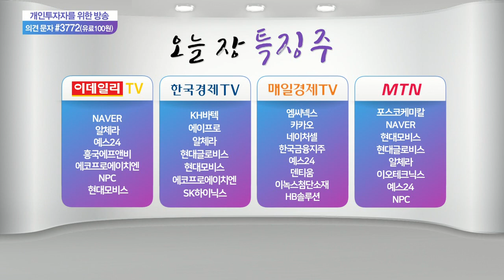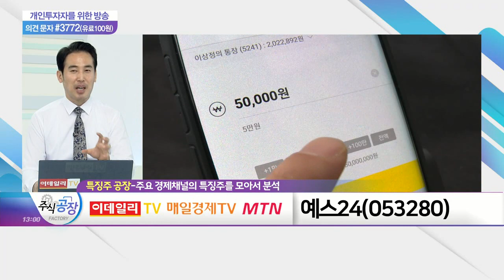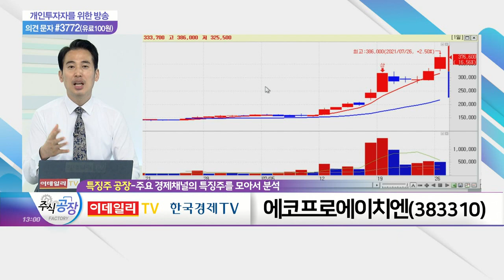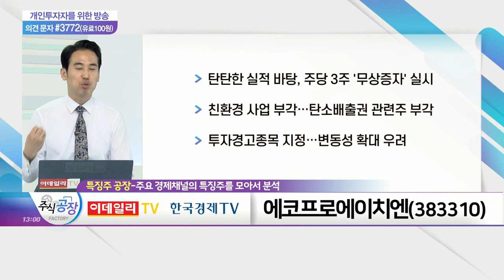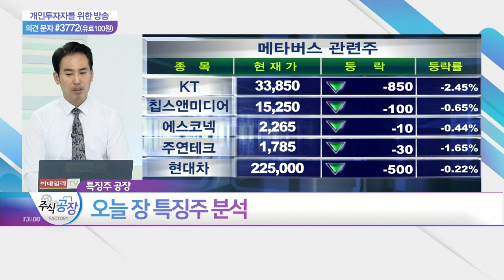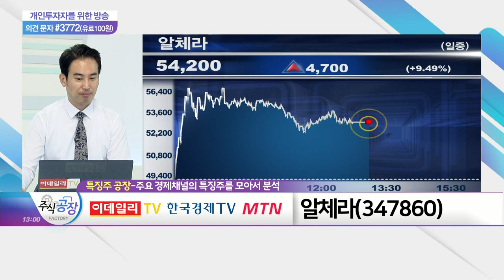예스24, 에코프로에이치엔, 알체라_특징주 공장 (20210726)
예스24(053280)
- 이번 주 '카카오뱅크' 공모청약 시작
- 카카오뱅크 지분가치 2,215억: 현재 시총의 55% 수준
- 지난해 'SK바이오팜' 이후 IPO 시장 다시 활기

- 탄탄한 실적 바탕, 주당 3주 '무상증자' 실시
- 친환경 사업 부각… 탄소배출권 관련주 부각
- 투자경고종목 지정… 변동성 확대 우려

알체라(347860)
- 페이스북 '메타버스 기업' 선언… 관련주 강세
- '맥스트' IPO… 27일 코스닥 상장: 메타버스 플랫폼사 지분 보유기업 관심
- 핑거·넵튠·씨엠에스에듀 등 순환매 대응